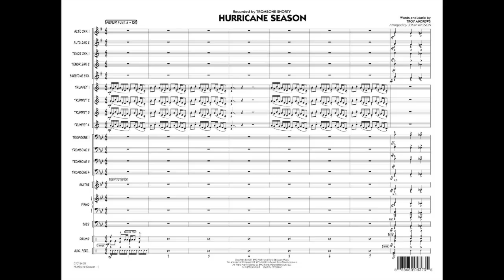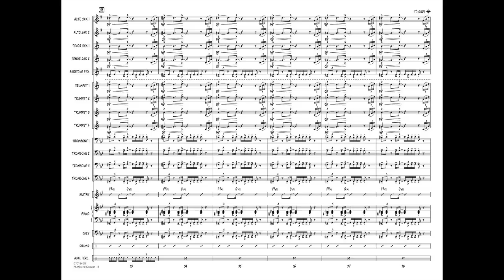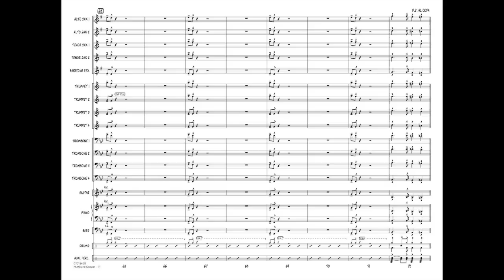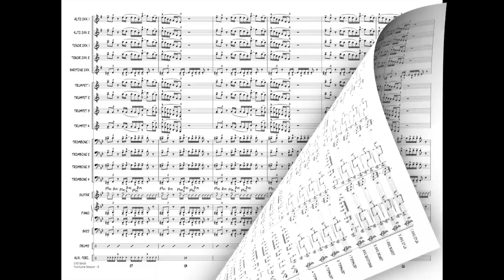Hurricane Season arranged by John Wasson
From the Trombone Shorty CD Backatown, this tune features the powerful underlying pulse of a New Orleans “second line” feel. In this exciting arrangement, the ensemble alternately screams with the full band riffs, then settles into a simmering rhythmic groove. Sure to be a treat to perform!
HL07012457
HL07012458